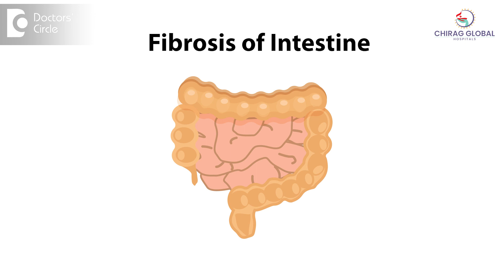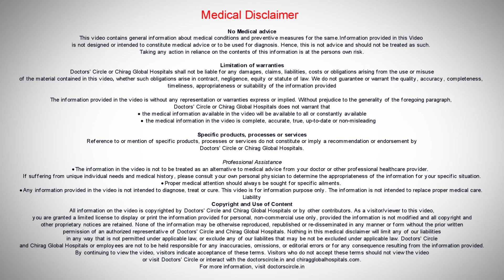Crohn’s Disease & its Effect on the Body|Diet for Crohn's Disease -Dr.Rajasekhar M R|Doctors' Circle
Dr. Rajasekhar M R | Phone 📞 (Online & in-person appointment can be booked online or by call) Consultant Colorectal Surgeon and Proctologist | Chirag Global Hospital, JP Nagar 2 Phase, Bangalore, India
Crohn's disease is a disease which affects any part of the gastrointestinal tract from mouth to anus and the cause of it is actually unknown but it is usually thought of as a autoimmune disease wherein our body's resistance what the immune system itself attacks our own tissues that's called autoimmune disease. Most of the times it will be affecting small intestine or large intestine sometimes even around the anal canal. So depending on that symptoms vary. If it is affecting in the small intestine and if it causes what we call as fibrosis, it narrows down the intestinal lumen and all that. Then you may get stomach pain, abdominal bloating, then feverish feeling, loss of appetite, loss of weight all this can follow. If it is affecting in the anal region it can cause pus formation, forms holes from where pus will coming what we call as fistula. So depending on the situation where it is happening it can give rise to different sorts of symptoms. There is no specific diet saying that this diet is good for Crohn's but in general whenever there is a gastrointestinal system is inflamed and affected it is better to avoid very spicy food and very heavy foods and better to take more or less semi solid, liquid sort of diet, easily digestible sort of things to avoid more of pain and bloating and all that. The treatment again depends there is medical treatment for that and there is surgical treatment of it. Most of surgeries are done only in cases of any complications of Crohn's disease like intestinal obstruction or perforation or there is a abscess formation where pus will be forming all that. Those are the only indications where we do surgery for Crohn's disease otherwise it's a medical management usually managed by medical gastroenterologists.